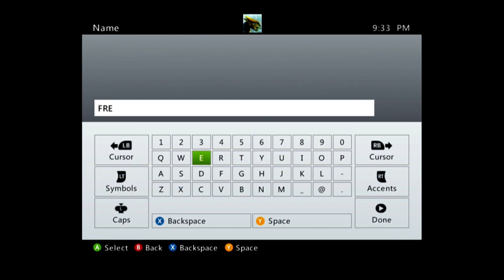Private Shenanigans Ep. 1: A Porno with Aim Bot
-mafia000

mafia000 mafia000x Private Shenanigans Ep. 1 A Porno with Aim Bot Porn HD halo reach call of duty cod commentary Let's Play Brotherhood  Call of Duty Black Ops blackops  Halo Reach haloreach  xbox ps3 microsoft sony L96A1 funny random games video games guns gun amazing mafia hallway random outstanding the best carl jones ha great you tube settings glitch bloopers machinima tomahawk throwing knife MLG pro lucky drop shot 360 no scope sniper DMR pistol great  Call of Duty SUKS JK hack